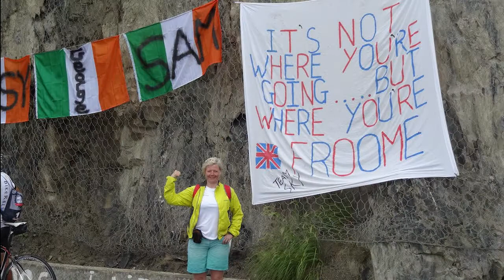På tur med Maxpulse 3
l´Alp d´Huez. Her har vi etablert oss noen kilometer opp i bakken.